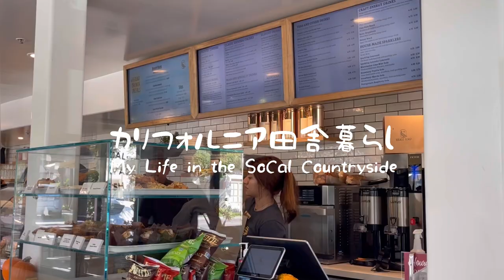毎朝のコーヒー/ハイキング/Robert Cazimero & Nā Palapalai Concert/ビーチでのんびり/お気に入りカフェ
11月もあと2週間、来週はアメリカで最も重要なイベント、サンクスギビングデー/感謝祭！
アメリカはこれからクリスマス明けまでお祭りモードに突入します
今回の動画は芸術の秋、音楽の秋に相応しく、温かいハワイの風を感じるコンサートの様子をメインにしてみました
カリフォルニアにはハワイアン、日系ハワイアンがたくさん暮らしているため、会場は満席でした
寒さを感じるようになったこの季節、美しいフラと才能溢れるミュージシャンの演奏でハワイ気分を楽しんでもらえたら嬉しいです

Miho